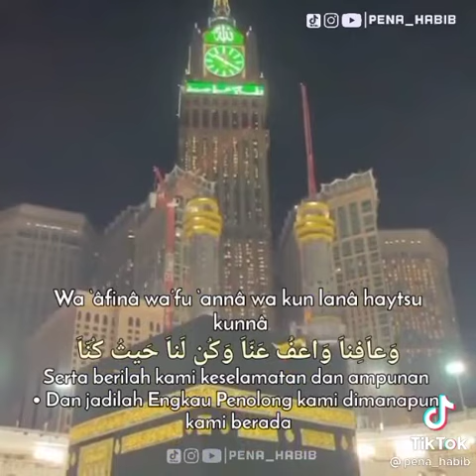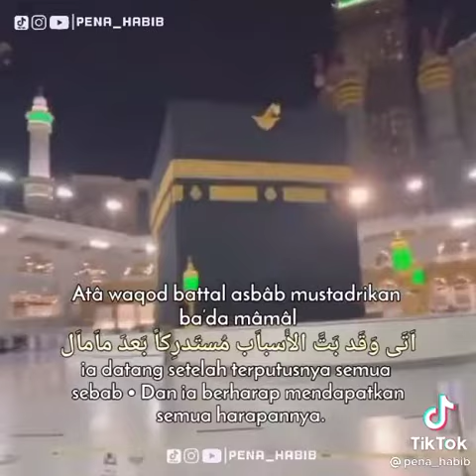2 Juni 2022